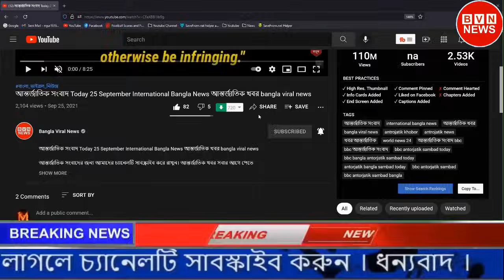রাজনীতির জন্য ভয়*ঙ্কর ১৭ দিন !!